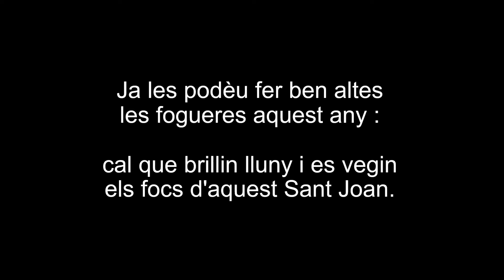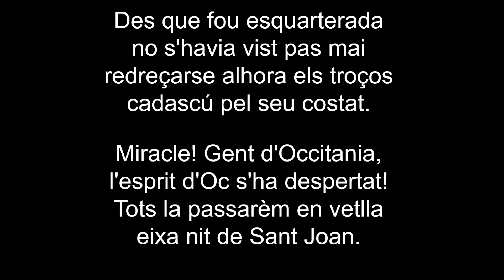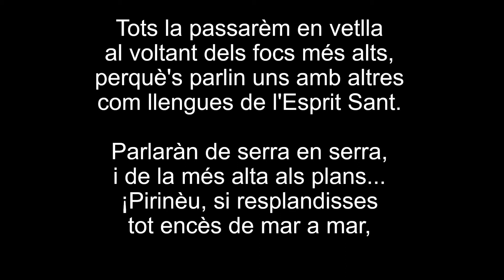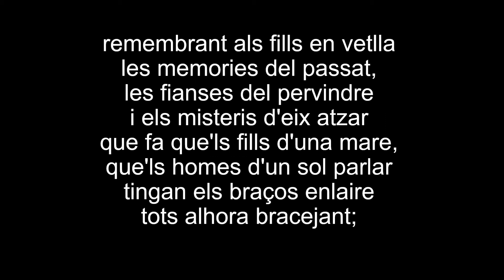Els focs d’aquest Sant Joan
Poésie de Joan Maragall et projet photographique autour de la saint Jean de l'artiste Steff Saint.e en collaboration avec le Temps du Costume Roussillonnais.
Perpinyà 2021.